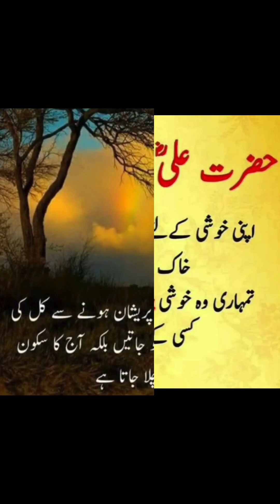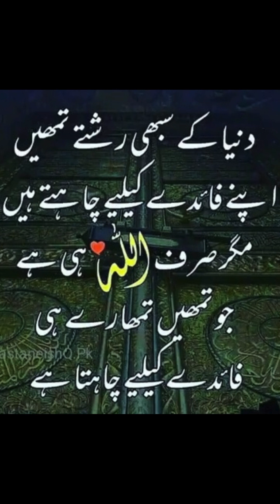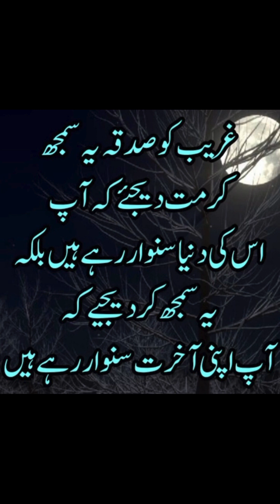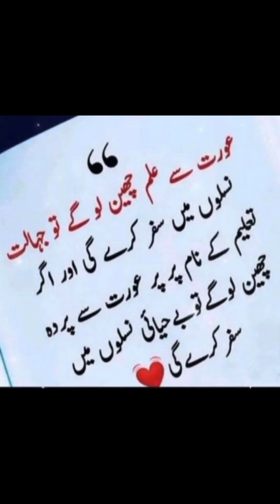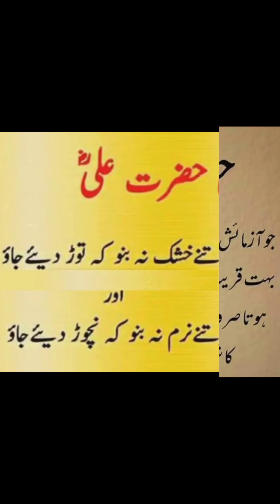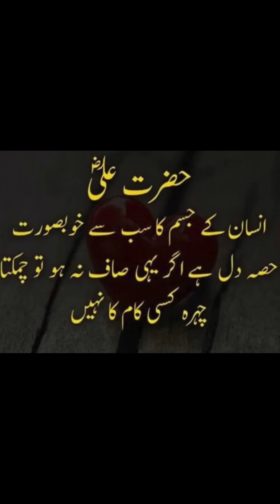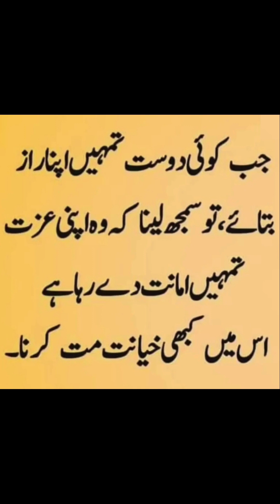Life Changing Quotes | Golden Words | Amazing Poetry | Best Islamic Quotes | Quotes Of Life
This video, "Life Changing Quotes | Golden Words | Amazing Poetry | Best Islamic Quotes | Quotes Of Life" contain Hazrat Ali Quotes and is for educational and entertainment purposes only.